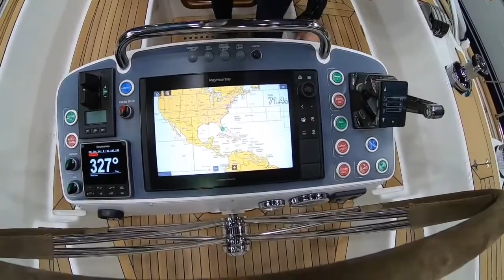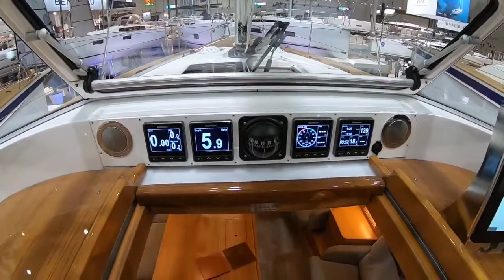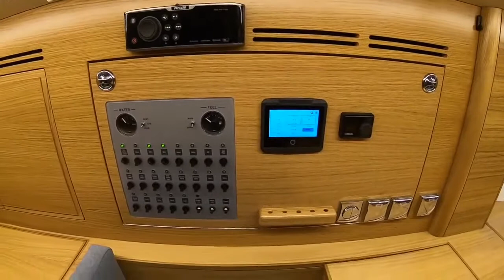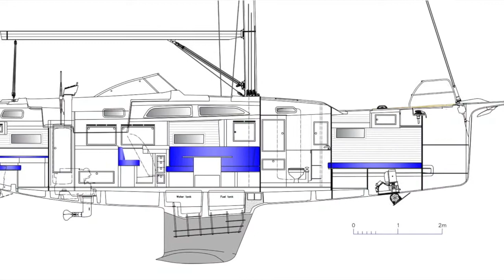Hallberg-Rassy 40C [Video tour]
Мы прогулялись на борт парусной яхты Hallberg-Rassy 40C.

Новая Hallberg-Rassy 40C расширяет границы возможного для 40-футовой яхты. На борту расположены салон, носовая и кормовая каюты, просторный камбуз, а кокпит такой же, как на большей по размеру HR 44. Помимо прочего, эта модель обладает фантастическими ходовыми характеристиками.
The all-new Hallberg-Rassy 40C moves the limits for what is possible to achieve in a yacht up to 40 ft. When the Hallberg-Rassy 44 was introduced, it was a bold step forward in terms of both interior comfort, sailing performance and looks. The new 40C is equivalent when it comes to saloon, aft cabin and galley. Combined with a cockpit that has exactly the same measurements as on the 44, and fantastic sailing performance and the success is assured.
Операторская работа и монтаж - Андрей Голощапов (канал PROKATER)